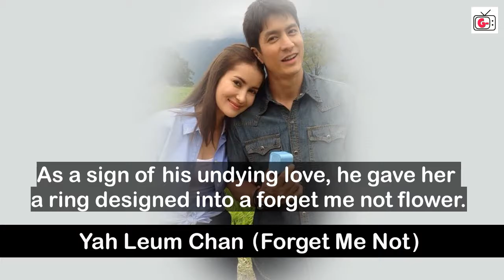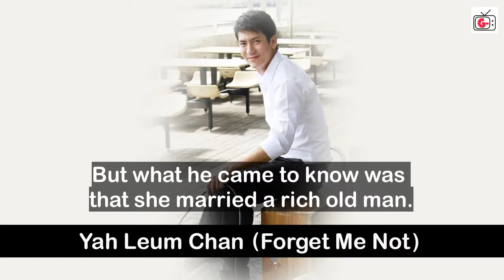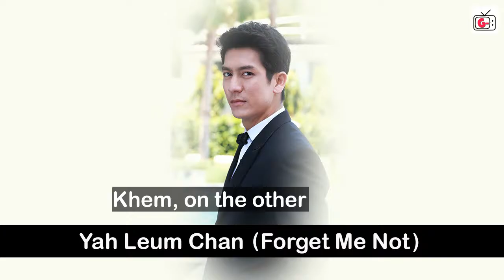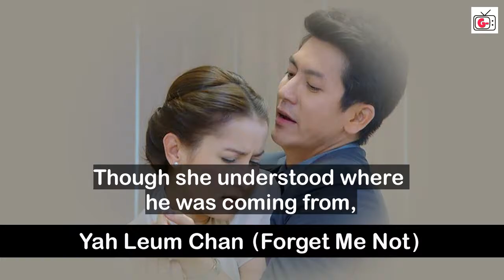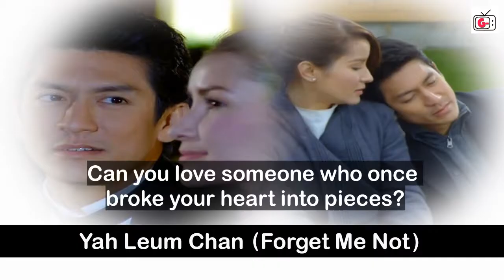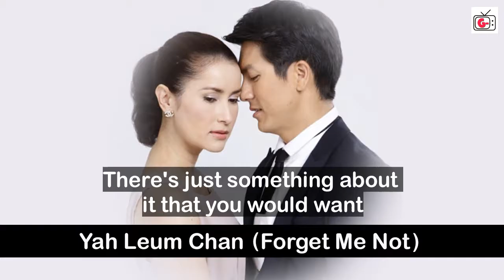Revenge, Hate to Love Thai Drama - Yah Leum Chan (Forget Me Not) | Anne Thongprasom & Tik Jesadaporn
Synopsis and review of this highly recommended 2014 TOP RATED revenge romance Thai drama, Yah Leum Chan or Forget Me Not, featuring Thai superstars Anne Thongprasom and Tik Jesadaporn Pholdee.